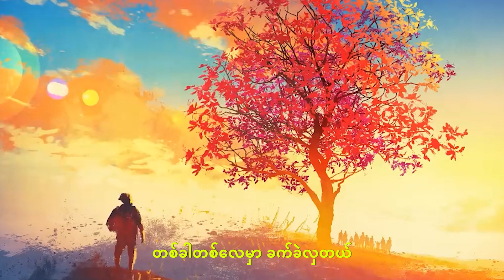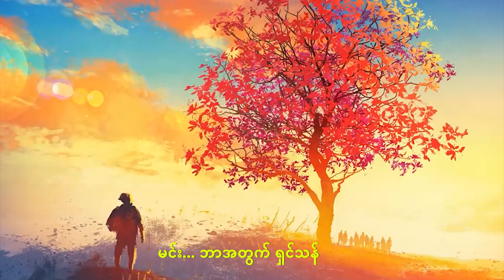NLA FAA ရဲ့ Intensive Program ကျောင်းသားတစ်ယောက် ရေးဖွဲ့ဖန်တီးထားတဲ့ သီချင်းလေးတစ်ပုဒ်ပါ